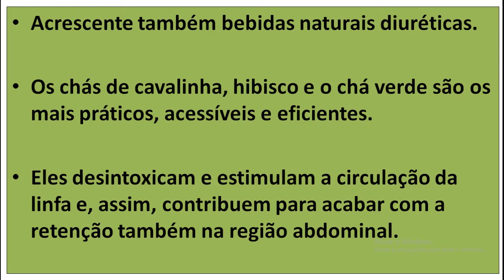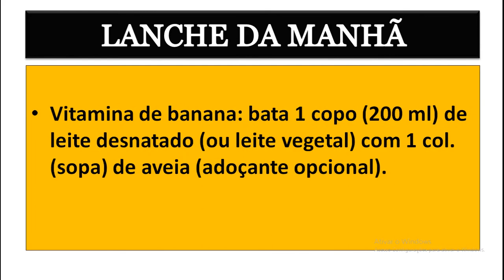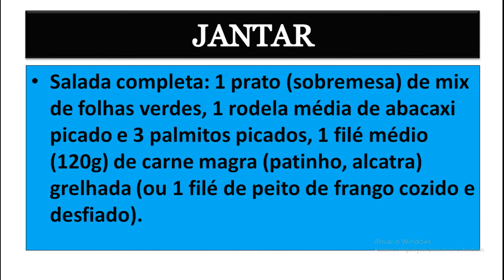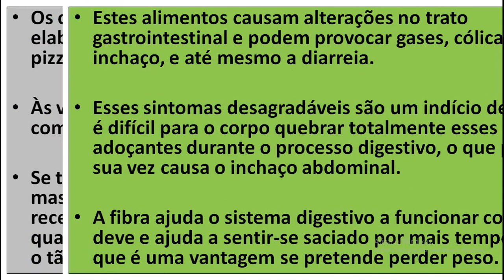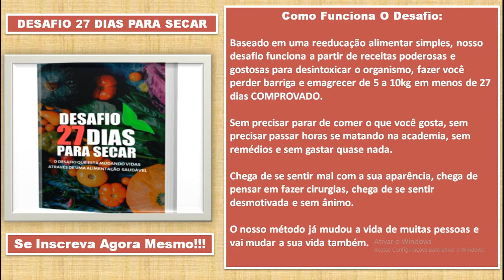Guia Definitivo Para Você Desinchar A Barriga Em 2021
Hoje você vai descobrir como desinchar a barriga de forma simples e sem sofrimento.

São 15 dicas, um cardápio com 6 refeições diárias, e além disso, eu também deixei mais 11 dicas extras.

Olha só, Guia Rotina Saudável é a minha Estrutura Online Completa sobre Emagrecimento, onde eu ajudo pessoas a Perder Peso Sem Passar Fome e Sem Sair de Casa.

Em toda a Estrutura eu publico Conteúdos, como por exemplo, Dietas (o que fazer e como fazer), Exercícios para fazer em Casa, Reeducação Alimentar, Como Perder a Barriga, Guias Passo a Passo, Checklists, Alimentação Saudável, Dicas para Perder ou Manter o Peso, Receitas, Como Emagrecer Sem Passar Fome, O que você deve Fazer para Não Desequilibrar o seu Cardápio, e Muito Mais...